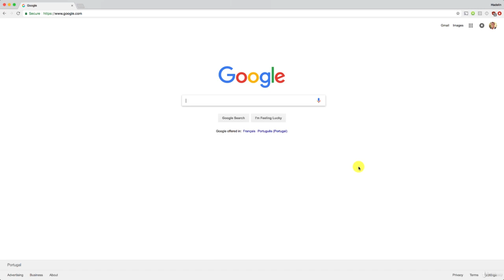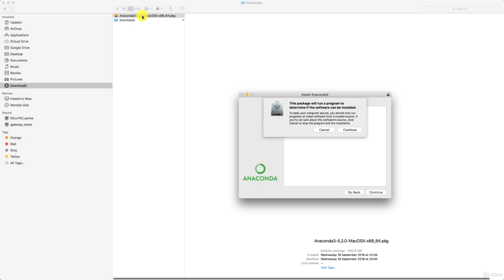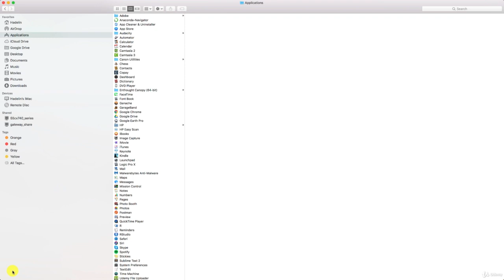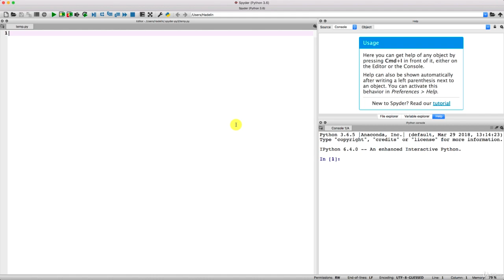Installing Anaconda | Artificial Intelligence Course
This is the second video of This course. Please access all the content